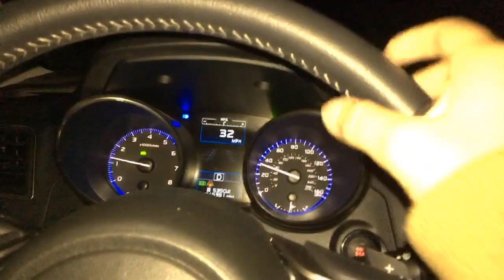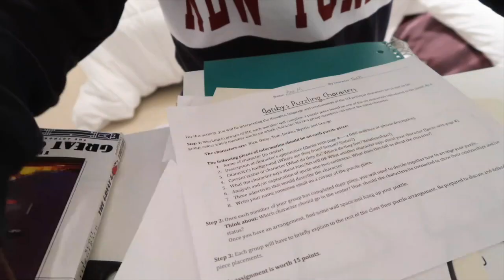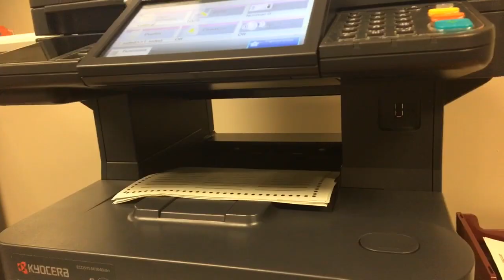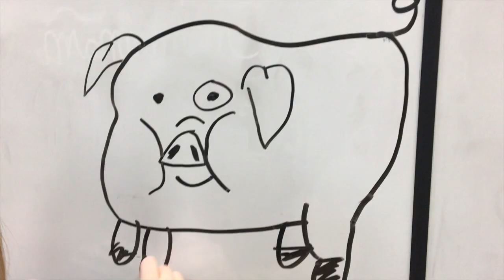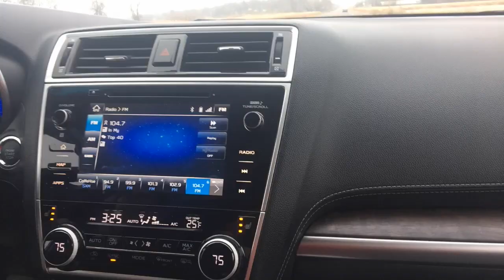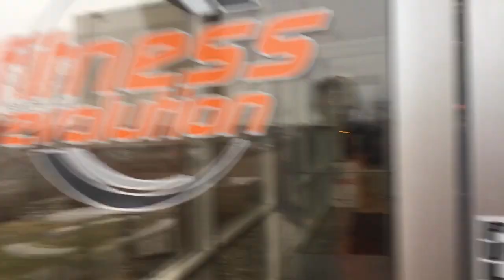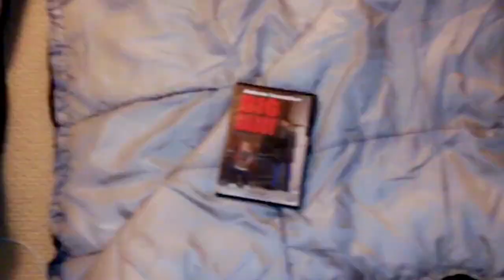A Week in my Life || School Edition